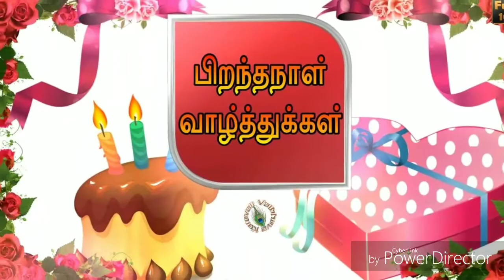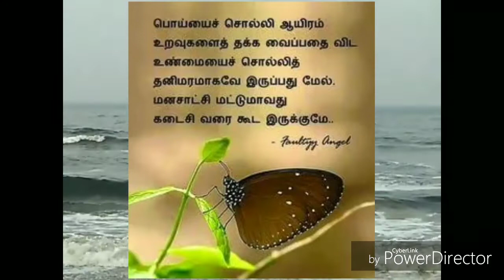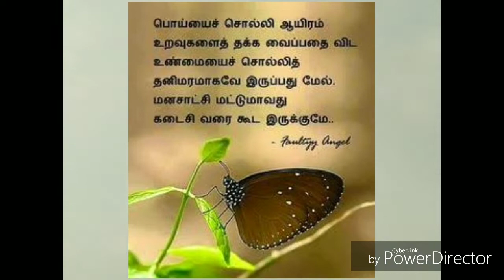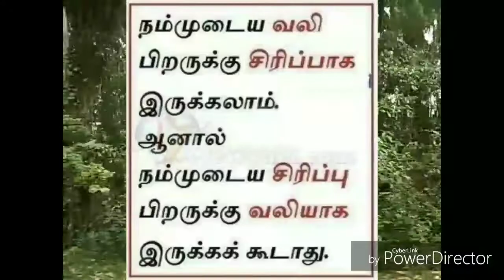28-12-2018 | Today Rasi Palan | டிசம்பர் 28 2018 இராசி பலன்